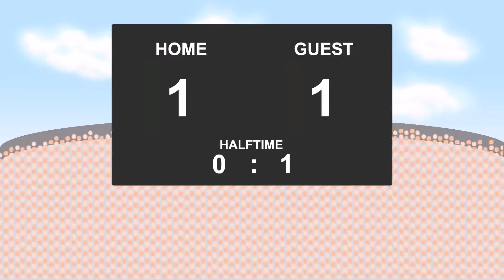28.05.2016: Pirin Blagoevgrad - Lokomotiv Plovdiv (1 - 2)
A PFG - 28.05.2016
Pirin Blagoevgrad against Lokomotiv Plovdiv
          1 - 2
20' - Veselin Marchev (Goal)
50' - Georgi Valchev (Yellow Card)
56' - Martin Toshev (Goal)
64' - Veselin Marchev (Goal)
90' - Toni Tasev (Yellow Card)